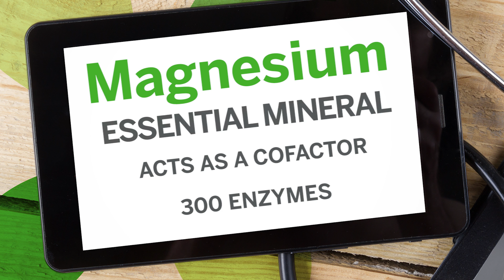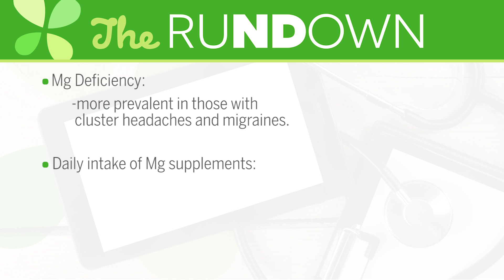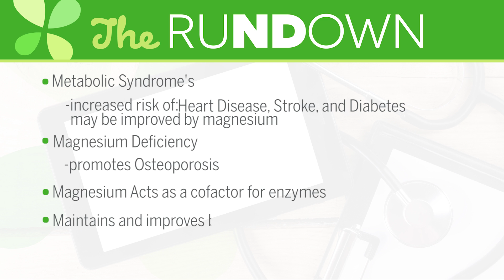Magnesium Supplementation | Ask the ND with Dr. Jeremy Wolf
In this episode, Dr. Jeremy Wolf breaks down the important supplement that is commonly missing from our diets: Magnesium.

About The Series:
Watch LuckyVitamin's Ask The ND series featuring LuckyVitamin Dr. Jeremy Wolf for healthy information, benefits and facts about popular nutritional supplements and wellness topics. These quick guides are great educational resources to learn about a variety of wellness oriented topics from a trained Naturopathic Physician.

About The Doctor:
Dr. Jeremy Wolf is a Licensed Naturopathic Physician (N.D.). He completed his four-year medical training from the Southwest College of Naturopathic Medicine (SCNM) and Health Sciences graduating with high honors. Prior to receiving his Doctorate, Dr. Wolf received his Bachelors in Science with a focus in Biology from Towson University. Dr. Wolf's medical focus is based on Herbal Medicines, Health Supplements, Homeopathy, Pediatrics, Nutrition and Physical Medicine. He has also had extensive training in Therapeutic Nutrition. Dr. Wolf's medical philosophy is based on a healthy balance of diet, exercise and proper nutrition to aid in the reversal of disease and stimulate the body's innate ability to heal itself.

About LuckyVitamin:
For those leading active, healthful lives, LuckyVitamin is the inspirational and supportive source for products and knowledge dedicated to helping everyone on their journey towards happy wellness. to learn about healthy living and shop thousands of health and wellness products at great prices.